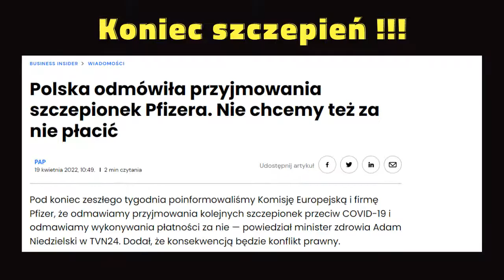MENTZEN - Wróżbita Sławek, Koniec Covida, Pfizera ...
Fragment SHOT pochodzi z PoliticalNews,
całość poniżej.